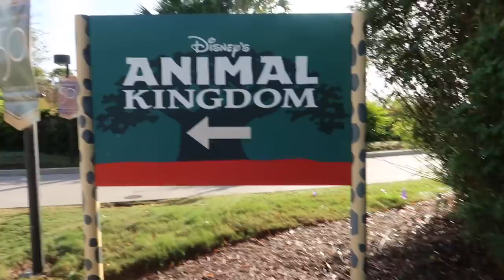DISNEY VLOG💃🏻 | 1st time to disney | My experience ❤️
Hey guys, in this video I'm showing you my disney experience and what all I did there for a day. Watch and  enjoy.